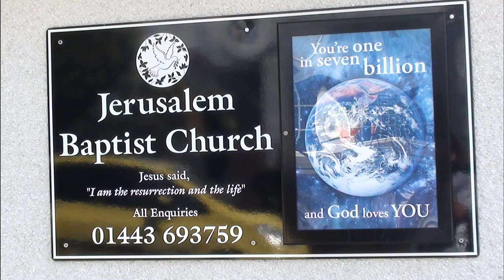Where there is no vision, the people perish: but he that keepeth the law, happy is he.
Proverbs 29:18 explained sermon.
Proverbs 29:18